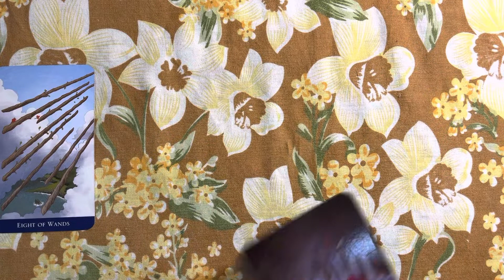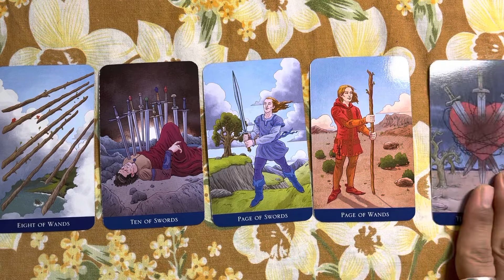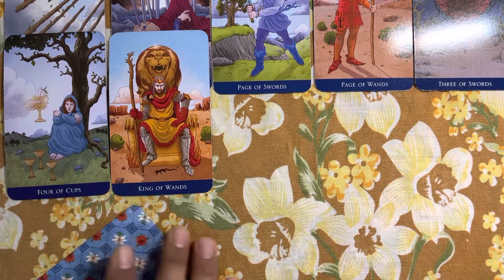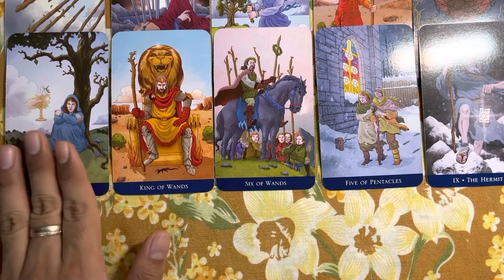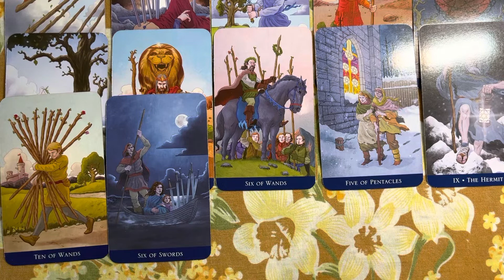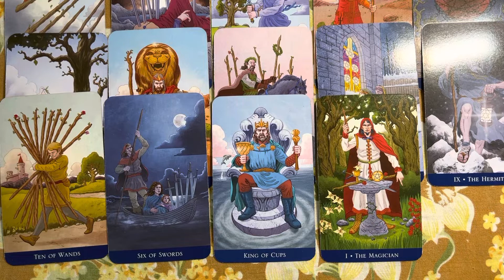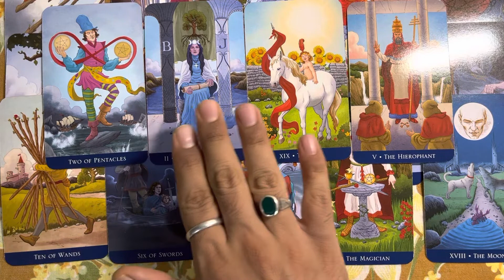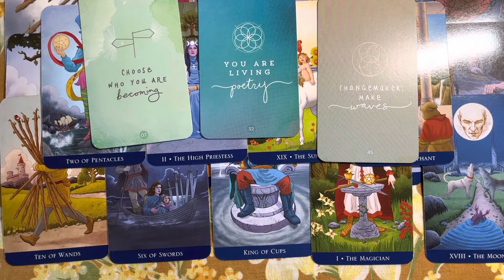Taurus || They want to reconcile but you are enjoying your solitude phase || 29Aug to 4Sep